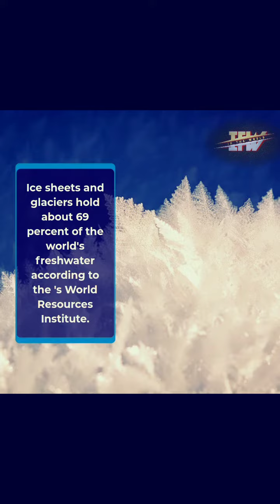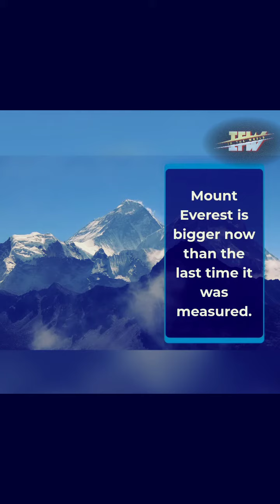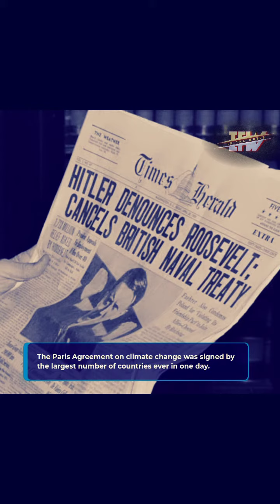The 20 Most Interesting World Facts You'll Ever Hear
The world is full of interesting, fun, and fascinating facts. With around 200 countries and more than 7.8 billion people, here's a look at some of the most interesting ones.

Music